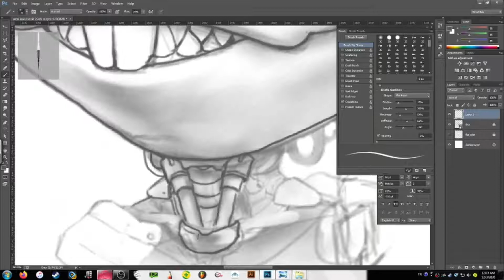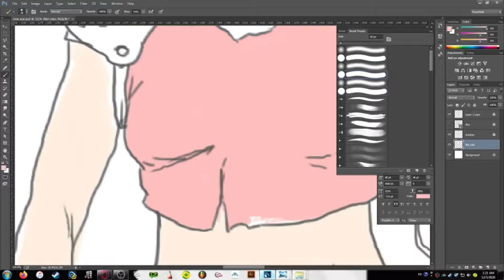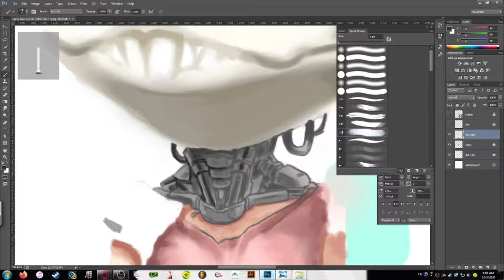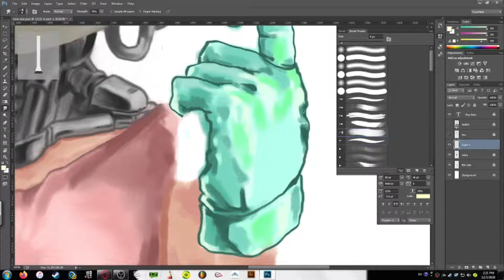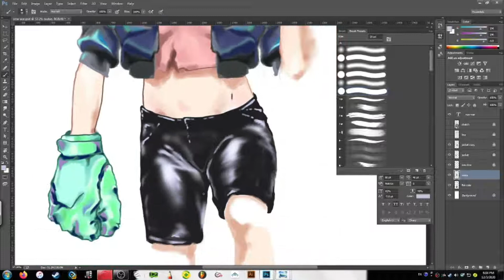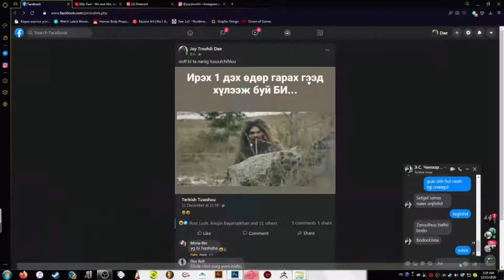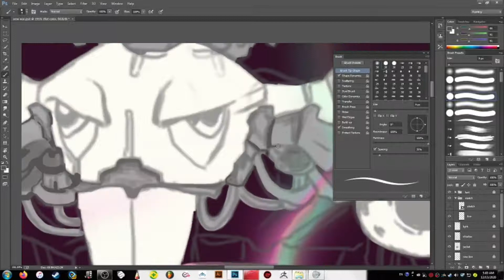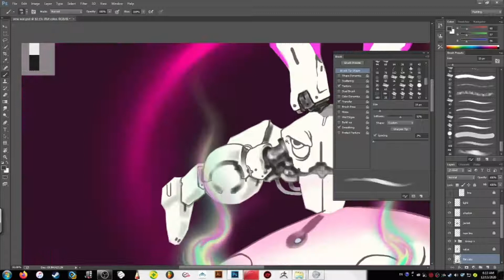''CYBER INITIATIVE'' speed drawing \new illustration\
on this speed painting some recorded screen videos are gone which was very detailed painting processes. :(((

fav BANDS & SONGS in this video

Devilish Dear-3am
Devilish Dear-These sunny days
Placebo-Johnny & Mary
Cover-Sea dragon
Little dragon-High